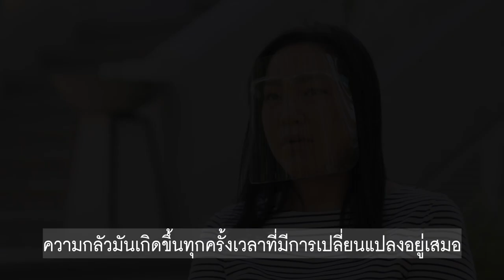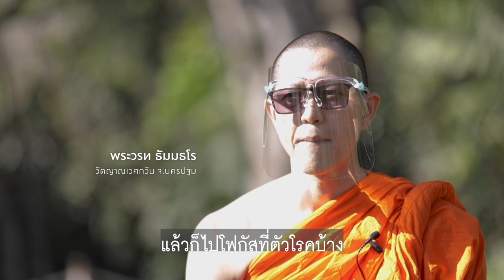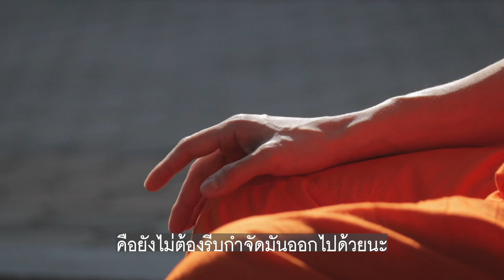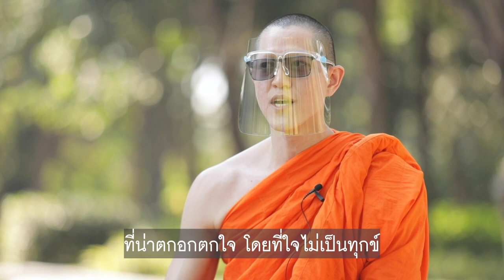เสวนายาใจ - วิธีรับมือความกลัวในช่วงวิกฤติโควิด19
เสวนายาใจ วงสนทนาที่พระและนักจิตวิทยาจะมาพูดคุยกันเพื่อนำคำถามคาใจที่ใครหลายๆ คนอาจกำลังหนักใจมาร่วมคลี่คลายผ่านมุมมองของธรรมะและจิตวิทยา

สำหรับครั้งนี้ อ้อม-สุนิสา สุขบุญสังข์(พิธีกร) และ ดร.แพม - ปรมา มุทิตาภรณ์(นักจิตวิทยา) ได้นิมนต์ พระวรท ธัมมธโร จาก วัดญาณเวศกวัน จ.นครปฐม มาสนทนาเพื่อทำความเข้าใจ "ความกลัว" ว่าเกิดจากอะไร? และเราควรรับมืออย่างไร? โดยเฉพาะกับความกลัวครั้งใหญ่ที่ใครหลายคนกำลังเผชิญในช่วงนี้

ทุกคำถามเราจะช่วยหาคำตอบ ทุกความขัดข้อง ขุ่นเคือง เราจะเป็นกัลยาณมิตรช่วยให้ใจสบาย ส่งคำถามและระบายทุกความรู้สึกมาได้ที่

พบกันได้ทุกวันพระ ทางเพจหอจดหมายเหตุพุทธทาส อินทปัญโญ